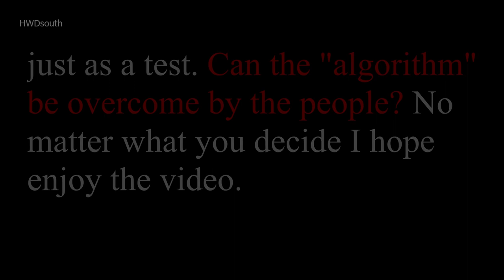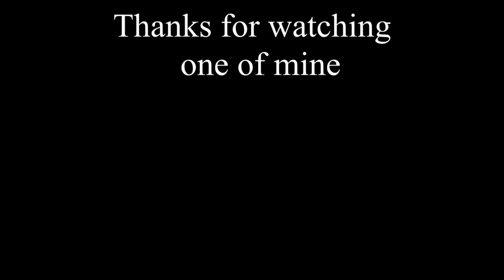Ladybug Chasing Down Aphids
Ladybug trying to find a snack by chasing down some aphids. They sure are fast :)
Can a small channel beat the "algorithm"? Who knows... Can this video get 10K likes and 100K views in a week? We'll see, start the countdown... NOW